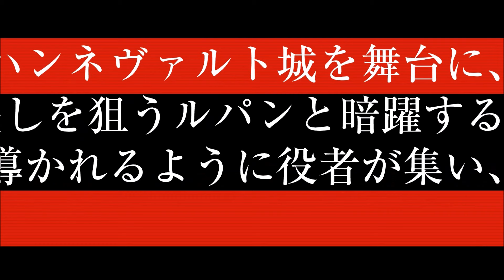Lupin III Treasure of the Sorcerer King (Obscure Teaser)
Youtube still won't let me post external links, grrrrrrrrrrrrrrrrrrrrr.
Yes, the game is also known as "The Legacy of the Magic King". And man I love the low quality track. Reminds me of early internet days.

Track: Battle/M37/NO！NO！TOMAHAWK by Yuji Ohno (no shit lol)